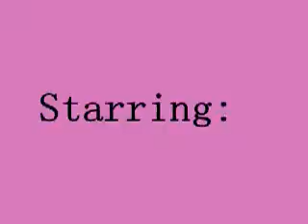CRUSH- Chapter 8- The Beginning of the End Part2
The chapters not as scary as the title XD
**Nikki's POV**
All: Bye
Before leaving, I had a tug-of-war in my head. Go see what was wrong with my best friend OR go home, face my parents, and sleep on it. The first one might've seemed like the obvious correct one, but I decided to leave him alone. I left through the back-door and I found him. Nick. Sitting on the back-steps, All alone, with his knees to his chest burying his head in them. I quietly sat down next to him, crisscross-applesauce.
Nikki: Hey
Nick: What is wrong with me?
Nikki: Nothings wrong with you. There might be something wrong with the way you're acting though. My dad always tells me *mocks his voice* I only discipline you because I love you. *stops mocking him* Your mom only does that because she cares and loves you.
Nick: *chuckles* Yea, I guess your right.
Nikki: *smiles* Aren't I always?
Nick: Thanks
Nikki: Mhmm
Nick: Hey, I'll tell you a secret if you tell me one.
Nikki: Deal
Nick: What did Joe mean when he said: I didn't tell Nick anything?
Nikki: *blushes* Ummm
Nick: Wow, must be a heck of a secret.
Nikki: Why?
Nick: 'Cause your beet red.
Nikki: *blushes harder* Can't tell.
Nick: Why not?
Nikki: Becaaaause...i's a secret, plus I swore I wouldn't.
Nick: Okay then. *he got up to leave*
Nikki: Wait. What's your secret?
             He shrugged and smiled that heart-stopping smile of his.
Nick: Guess you'll never know, huh?
Nikki: *whispers* Guess not.

           Like on cue or something, it began to rain extremely hard. He was already inside but, I was standing there, in the rain, soaking wet in seconds. My hair, which was down, was now soaking wet and dripping with water. My clothes were sticking to my body and I, unluckily, had no hooded jacket to help.

Nick looked back at me, helplessly standing there in the rain. I shrugged and he smiled. He walked back down the steps and joined me in the rain. He held out his hand and bowed, "Madam". I curtsied and took it. We were constantly laughing and dancing. Just dancing. In the rain. Yes, I know it sounds stupid, but it was really fun. Plus, we're stupid so what exactly were you expecting? Just kidding. :) But, of course, Joe had to ruin the moment. He's getting really good at that.

Joe: You two are SO adorable. But, Nick, mom said come inside before you get pneumonia and die. And, Nikki, your parents called, time for you to go.
Nick: *glares at him* I doubt she said that
Joe: Okay, so maybe those weren't her EXACT words, but we were on the same page.
Nikki: When my dad called did he say Nikki or Nicole.
Joe: *shrugs* Don't remember.
Nikki: *sigh* Really Joe? Big difference, which one did he use.
Joe: He just said she needs to come home.
Nikki: Wow, not even using my name. I am SO grounded for life.
Nick: See you tomorrow.
Nikki: *starts running towards her house across the street* Bye guys!
Joe: Don't die!
Nick: *shoves him into the house* How do just tell a person that?!
Joe: *shrugs* IDK
Nick: *rolls his eyes*

        When I got home, I surprisingly, wasn't in as much trouble as I thought I was. Yes, my dad was extremely pissed, but not at me. My parents were arguing again. They were so into it, they didn't even notice me come in, order a pizza with THEIR money, get it from the door and pay the guy. I was invisible. And it was awesome. I think, if I wanted, I could've got away with a lot more, but I just sat there eating and watching them bicker. I'd never seen my dad so angry and my mom was waving her finger around so much, I thought it'd fall off. I finished the WHOLE box by myself, told them good night, and was halfway up the stairs, when my mom said the four words that have put my parents where they are today. She screamed them so loud, I'm surprised I still have my hearing and didn't fall down the stairs and bust my head open. She said them with pride, with anger, non-regretfully. The words that sent MY life through a tug-of-war between my parents, forever. The words that sent my mother halfway across the world for a year and a half.
Mom: I WANT A DIVORCE!

YAY!! I did it!! Hopefully that was longer. I tried I REALLY did, and I have homework. So, hopefully this will be good enough for a while. Please!! Tell more people about this story!! I really like it better than my other one, and I want feed back so comment too!! Hopefully I don't sound like a spoiled brat. There a lot of hope here. Lol If you read all this put OWL in your comment somewhere. Thanks.